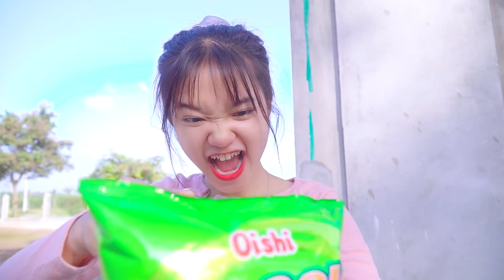SMART GIRL USE ELECTRIC PRANK BATTLE - Pink Girl Nerf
About Pink Girl Nerf:
We are fan of Nerf, Pink Girl Nerf War is best channel GIRL PRANK BATTLE & Seal Warriors Nerf Guns Fight Criminal videos.